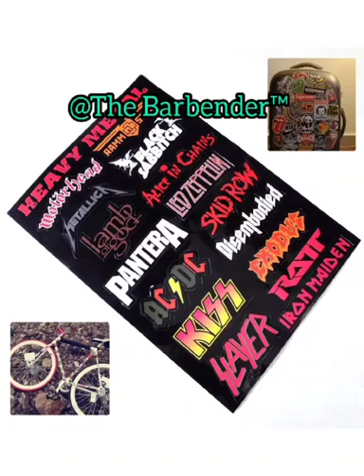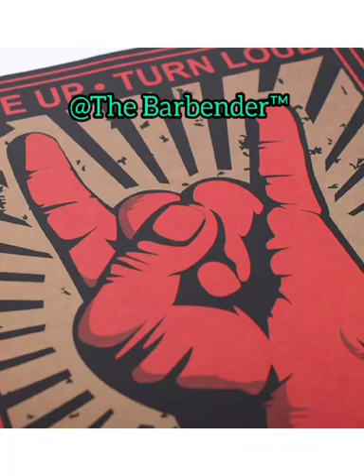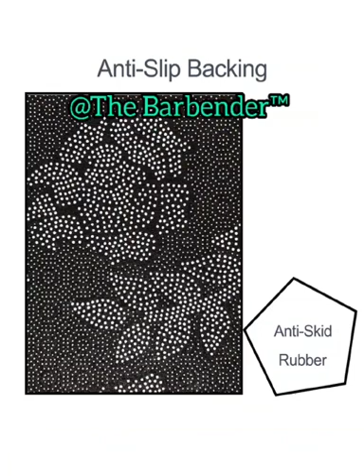The Barbender™-'The Journey of Samirun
Demo Song composed by The Barbender

Collaborator welcomed to touch up this kind a demo song..

Pls give credit to @The Barbender™